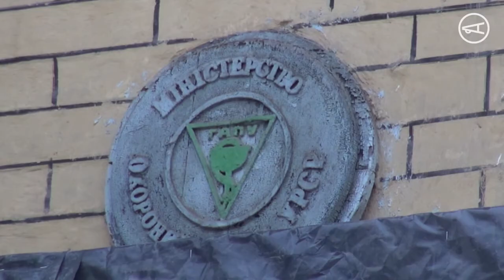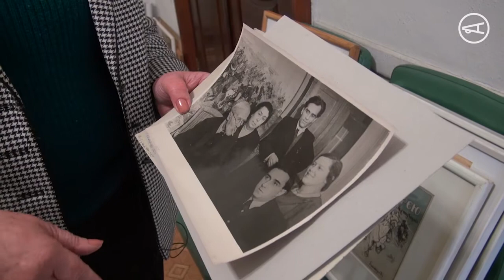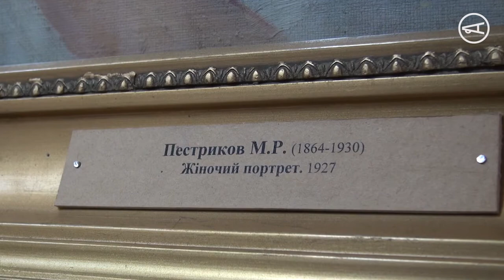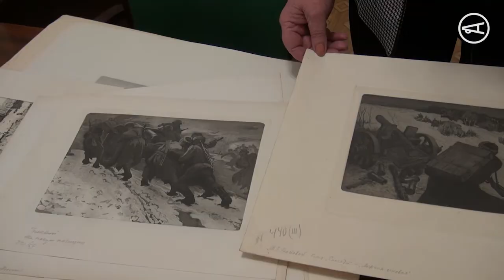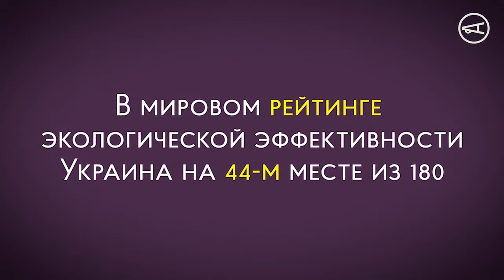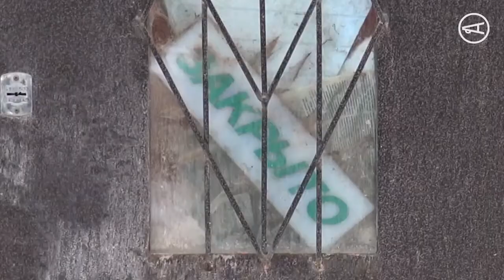Будь у курсі №26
Прозоро про ProZorro. Як працює система електронних закупівель
Українська екологія. Що з нею не так?
Зникаюча історія. Як вбили ще одну архітектурну дивину міста
Успішні історії АТОшників. Про проект «Захоплені життям»